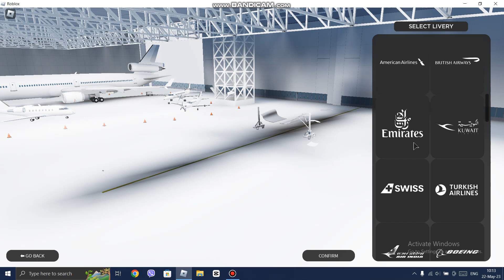НОВО ОБНОВЛЕНИЕ В PROJECT FLIGHT BOEING 777-300ER